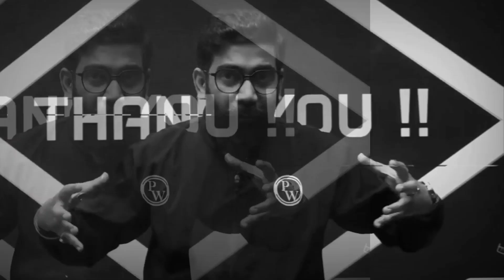Backlog का खात्मा 🥹 Best Strategy | Amit Sir Motivation | IIT JEE NEET Motivation | PhysicsWallah